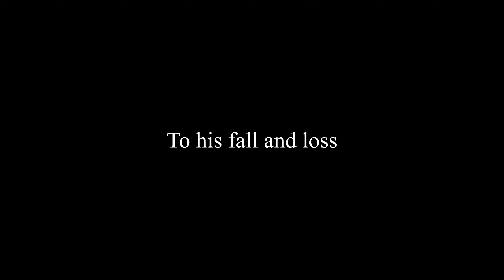The John Menenzie business trailer.